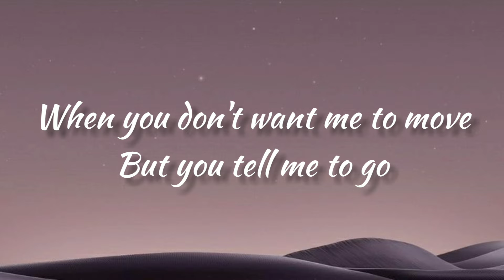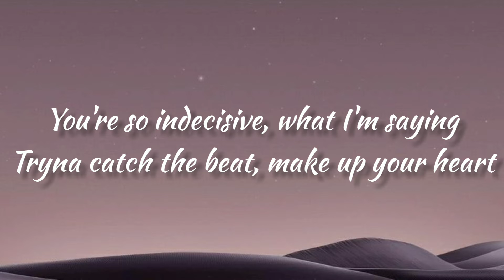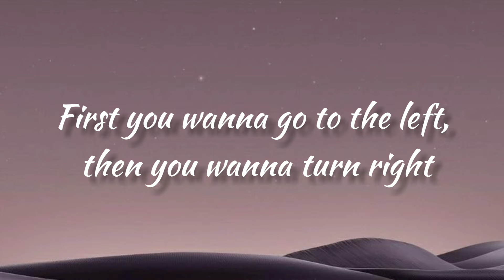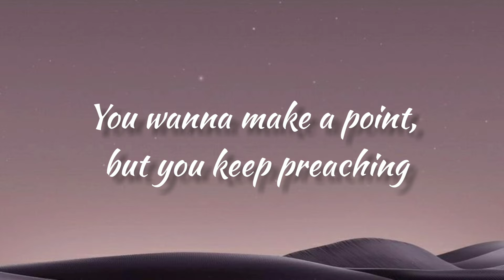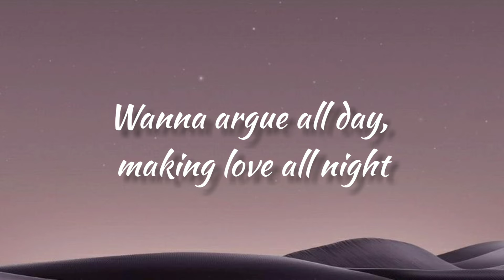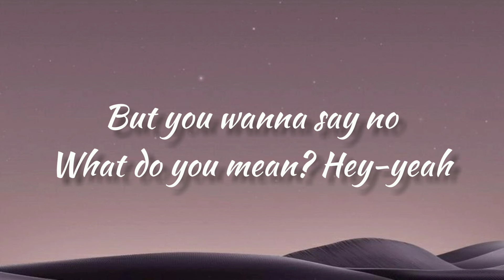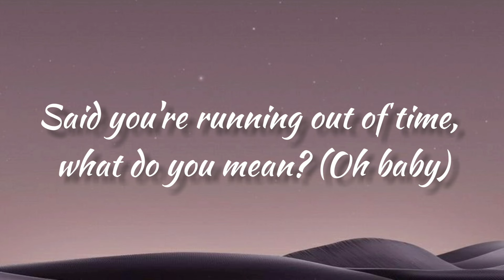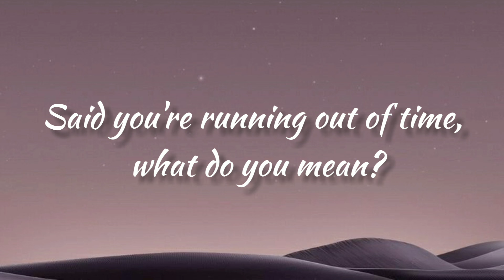Justin Bieber - What Do You Mean ( Lyrics )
Lyrics :

What do you mean? Hey-ey

Said you're running out of time, what do you mean?

You're so indecisive, what I'm saying
First you're up, then you're down and then between

(Oh baby)
Oh, oh (this is ours baby, yeah)

(You're so confusing baby) Hey-yeah